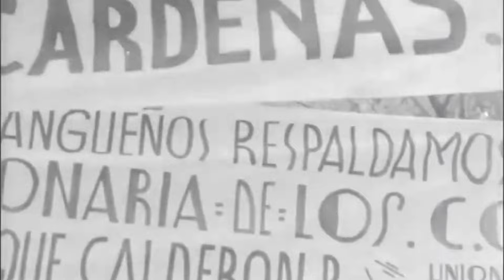El legado de Lázaro Cárdenas en La Laguna: Transformación y Justicia Social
→ Cárdenas: Agua, tierra y justicia en La Laguna

El nombre de Lázaro Cárdenas resuena en la historia de la Comarca Lagunera como un símbolo de transformación. Durante la primera mitad del Siglo XX, su obra marcó un hito fundamental en la región, desencadenando tanto un boom agrícola como la lucha constante por la justicia social.

Las decisiones del expresidente mexicano no solo propiciaron el crecimiento agrícola de la zona, sino que también desencadenaron controversias, como el acaparamiento del agua y la concesión de tierras en pocas manos. Según María Guillermina Cisneros, directora de la Escuela Primaria 18 de marzo, la presencia de Cárdenas es recordada con admiración en la región, donde su discurso sigue siendo un emblema.

María del Rosario Santa Cruz, afectada por las disputas de tierras, refleja la persistente lucha por la justicia social en La Laguna. Años después de las reformas de Cárdenas, los descendientes de las familias beneficiadas continúan buscando el reconocimiento de sus derechos sobre la tierra que trabajaron.

Fabiola Gutiérrez, abogada en la región, denuncia la inacción del sistema judicial frente a las demandas de tierras, subrayando la necesidad de romper el ciclo de omisión y garantizar la justicia para las generaciones futuras.

Este 18 de marzo, en La Laguna, se conmemora no solo la expropiación petrolera, sino también el legado de un presidente que redistribuyó la tierra entre los laguneros. El recuerdo de Lázaro Cárdenas sigue vigente, mientras que sus descendientes continúan la lucha por lo que sus antepasados trabajaron arduamente.

La obra de Cárdenas en La Laguna trasciende el mero reconocimiento histórico; representa un compromiso eterno con la justicia social y la equidad en el acceso a la tierra, una lucha que aún continúa en las calles y tribunales de la región.